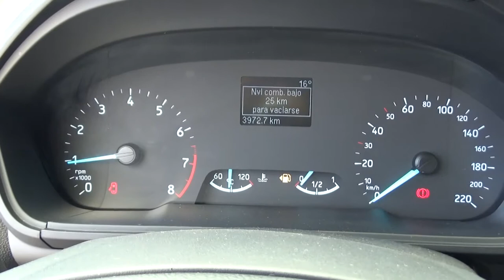Ford / Eco Sport / 2019 - KC250051